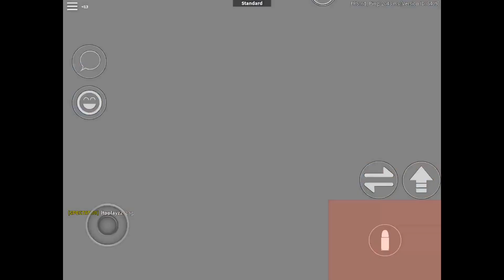ROBLOX Arsenal - TRYHARDING IN ARSENAL (FAST GAMES)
basically, all my gud games (tried my best not to steal my other vids but couldn’t resist so reused like 2)